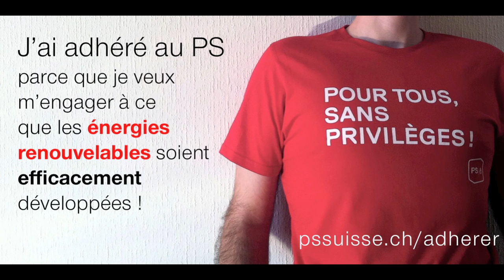J'ai adhéré au Parti Socialiste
5 bonnes raisons d'adhérer au PS :
- J'ai adhéré au PS parce qu'au vu de l'augmentation systématique des primes, une caisse maladie unique devient une nécessité !
- J'ai adhéré au PS parce que je veux m'engager à ce que les énergies renouvelables soient efficacement développées !
- J'ai adhéré au PS parce que je trouve normal que les personnes qui travaillent bénéficient d'un salaire minimum décent !
- J'ai adhéré au PS parce que je crois que l'égalité des chances à l'école donne à nos enfants des clés de réussite !
- J'ai adhéré au PS parce que je sais que mon investissement pour faire progresser mon pays vers plus de justice sociale en vaut la peine !